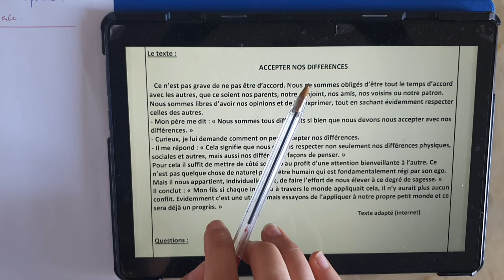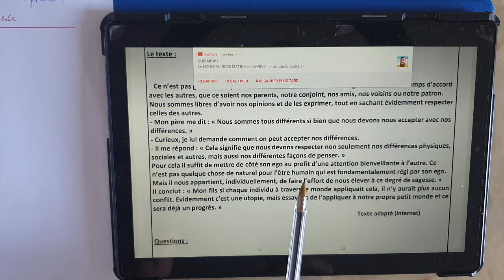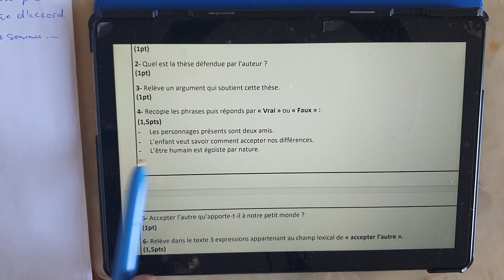فرض الفصل الثاني لغة فرنسية سنة رابعة متوسط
السلام عليكم نقترح عليكم فرض الفصل الثاني لغة فرنسية سنة رابعة متوسط